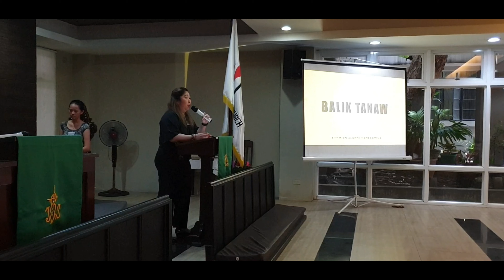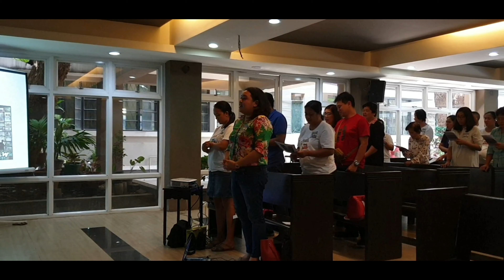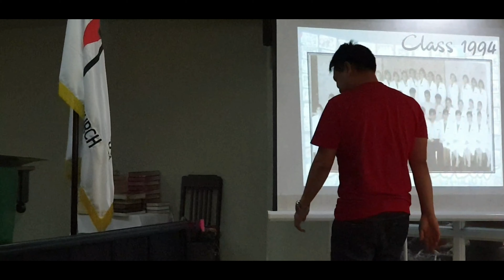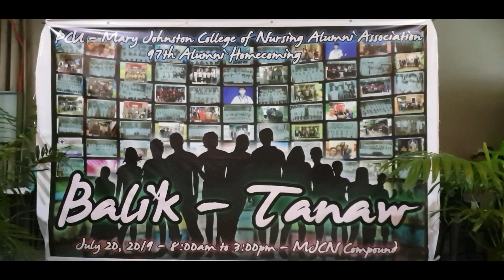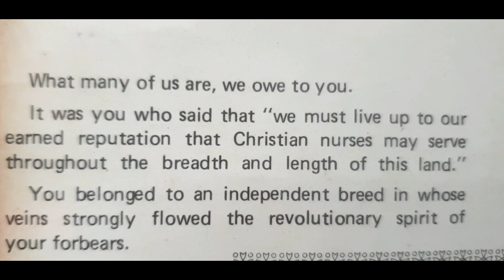Mary Johnston College of Nursing 97th Alumni Homecoming